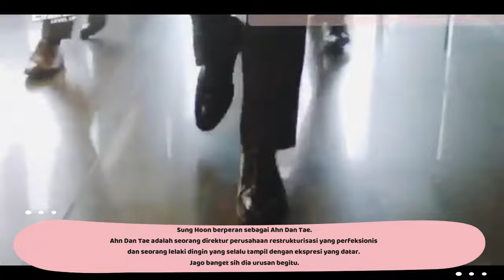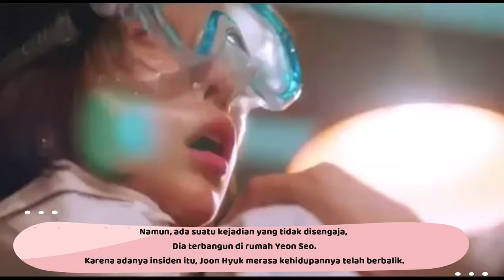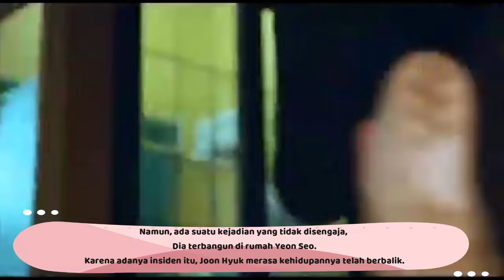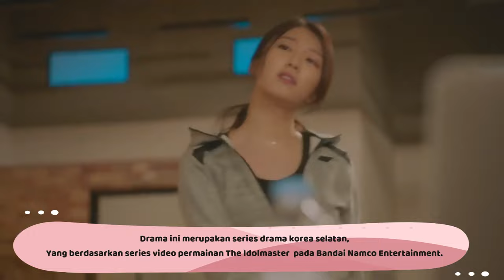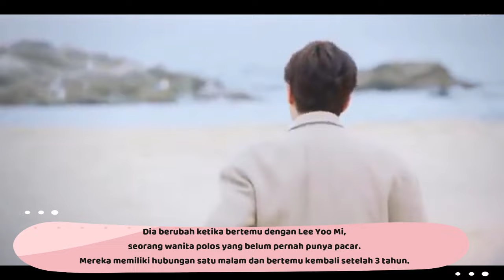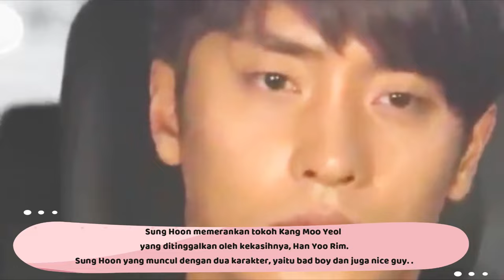[Eng CC] 13 Drama Korea yang Diperankan Sung Hoon / The Drama List of Sung Hoon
1. Love ft Marriage and Divorce - 2021 (*)
Aired: Jan 23, 2021
Native Title: 결혼작사 이혼작곡
Also Known As: Marriage Lyrics, Divorce Composition , Marriage Story , Gyeolhoniyagi , Gyeolhonjagsa Ihonjaggog , Gyeolhon Yiyagi , 결혼 이야기 , Love (featuring Marriage and Divorce) , Love (feat. Marriage and Divorce) , Love (ft. Marriage and Divorce) , Marriage Lyrics and Divorce Music
Episodes: 16
Genres: Romance, Life, Drama, Family, Mature
Network: TV Chosun
Cast :
Sung Hoon as Pan Sa Hun
Lee Ga Ryeong as Boo Hye Ryung
Lee Tae Gon as Shin Yoo Shin
Park Joo Mi as Sa Pi Young
Jeon Soo Kyung as Lee Shi Eun
Jeon Noh Min as Park Hae Ryoon
Lee Min Young as Song Won
Song Ji In as Ah Mi
Lim Hye Young as Nam Ga Bin
Jeon Hye Won as Park Hyang Gi

2. Level Up - 2019 (*)
Aired: Jul 10, 2019
Native Title: 레벨업
Also Known As: sinjag , 신작 , Lebeleob , New Work
Episodes: 12
Genres: Business, Comedy, Romance
Network: MBN
Cast :
Sung Hoon as Ahn Dan Te
Han Bo Reum as Shin Yun Hwa
Baro as Kwak Han Chul
Kang Byul as Bae Ya Chae

3. I Picked Up a Star on the Road - 2018
Native Title: 나는 길에서 연예인을 주웠다
Also Known As: I Picked Up a Celebrity , 我在路边捡到大明星 , na-neun gil-e-seo yeon-ye-in-eul ju-wueoss-da , I Picked Up a Celebrity On the Street , I Picked Up the Star , I Picked Up a Celebrity from the Street , Naneun gileseo yeoneineul juwotda
Episodes: 10
Network: Viki, Oksusu
Cast :
Sung Hoon as Kang Joon Hyuk
Kim Ga Eun as Lee Yeon Seo
Kim Jong Hoon as Nak Goo / Na In

4. The Sound of Your Heart: Reboot Season 2 - 2018
Native Title: 마음의 소리 리부트 2
Also Known As: 마음의 소리-리부트:얼간이들 , The Sound of Your Heart: Reboot 2
Genres: Comedy, Family, Sitcom
Episodes: 10
Aired: Dec 3, 2018
Network: Netflix
Cast :
Sung Hoon as Jo Suk
Kwon Yu Ri as Choi Ae Bong

Native Title: 아이돌마스터.KR
Also Known As: The Idolmaster KR , Aidol Maseuteo.KR
Genres: Friendship, Music
Episodes: 24
Aired: Apr 28, 2017
Network: SBS Plus
Cast :
Heo Young Joo as Young Joo
Lee Su Ji as Lee Soo Ji / Lee Soo Ah
Sung Hoon as Kang Shin Hyuk
Kim So Ri as So Ri
Teramoto Yukika as Yukika
Lee Ye Eun as Ye Eun
Lee Ji Won as Ji Won
Kwon Ha Seo as Ha Seo
Chun Jane as Jane

6. My Secret Romance - 2017 (*)
Native Title: 애타는 로맨스
Also Known As: Frustrating Romance , You Drive Me Crazy , Aetaneun Romaenseu
Genres: Friendship, Comedy, Romance, Life, Drama
Episodes: 13
Aired: Apr 17, 2017
Network: OCN
Cast :
Sung Hoon as Cha Jin Wook
Song Ji Eun as Lee Yoo Mi
Kim Jae Young as Jeong Hyeon Tae
Jung Da Sol as Joo Hye Ri

7. Five Enough - 2016 (*)
Native Title: 아이가 다섯
Also Known As: Five Children , Five Kids , 5 Children , 5 Enough , A-iga Daseot , Aiga Dasut
Genres: Comedy, Romance, Drama, Family, Melodrama
Episodes: 54
Aired: Feb 20, 2016
Network: KBS 2
Cast :
Ahn Jae Wook as Lee Sang Tae
So Yoo Jin as Ahn Mi Jung
Sung Hoon as Kim Sang Min
Shin Hye Sun as Lee Yeon Tae
Shim Hyung Tak as Lee Ho Tae

8. Oh My Venus - 2015 (*)
Native Title: 오 마이 비너스
Also Known As: Oh My God , 오 마이 갓! , O Mai Bineoseu
Genres: Friendship, Comedy, Law, Romance, Life, Drama, Sports
Episodes: 16
Aired: Nov 16, 2015
Network : KBS2
Cast :
So Ji Sub as Kim Young Ho / John Kim
Shin Min Ah as Kang Joo Eun
Jung Gyu Woon as Im Woo Shik
Yoo In Young as Oh Soo Jin
Jo Eun Ji as Lee Hyun Woo
Sung Hoon as Jang Joon Sung

9. Noble, My Love - 2014 (*)
Native Title: 고결한 그대
Also Known As: The Noble You , Gogyeolhan Geudae ,
Genres: Comedy, Romance
Episodes: 20
Aired: Aug 23, 2015
Network: Naver TV Cast
Cast :
Sung Hoon as Lee Kang Hoon
Kim Jae Kyung as Cha Yoon Seo
Kim Dong Seok as Lee Kang Joon
Park Eun Seok as Woo Sang Hyeon

10. 6 Persons Room - 2014
Native Title: 6 인실
Also Known As: Six-Person Room , 6 Person Room , 6 Insil
Genres: Life, Medical
Episodes: 5
Aired: Dec 31, 2014
Original Network: Naver TV Cast
Cast :
Sung Hoon as Min Soo
Geummi as Lee Ji Won
Bae Min Hee as Choi Ha Seun
Kim Min Kyung as Park Won Ju

11. Passionate Love - 2013
Native Title: 열애
Also Known As: Yeolae , Hot Love , Crazy Romance , Madly in Love ,
Episodes: 47
Aired: Sep 28, 2013
Network: SBS
Cast :
Sung Hoon as Kang Moo Yool
Choi Yoon Young as Han Yoo Jung
Shim Ji Ho as Hong Soo Hyuk

12. Faith - 2012 (*)
Native Title: 신의
Also Known As: The Great Doctor , Shinui
Genres: Action, Historical, Romance, Drama, Medical, Fantasy
Episodes: 24
Aired: Aug 13, 2012
Network: SBS
Cast :
Kim Hee Sun as Dr. Yoo Eun Soo
Lee Min Ho as General Choi Yeong
Ryu Deok Hwan as King Gong Min
Park Se Young as Princess Noh Goog / Queen In Deok
Sung Hoon as Cheon Eum Ja

13. New Tales of Gisaeng - 2011 (*)
Native Title: 신기생뎐
Also Known As: Shin Gisaeng Dyeon , New Gisaeng Story
Genres: Romance, Drama, Family, Melodrama
Episodes: 52
Aired: Jan 23, 2011
Network : SBS
Im Soo Hyang as Dan Sa Ran
Sung Hoon as Ah Da Mo
Han Hye Rin as Geum Ra Ra